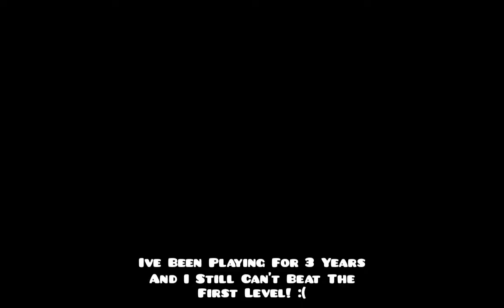GD Ads Be Like